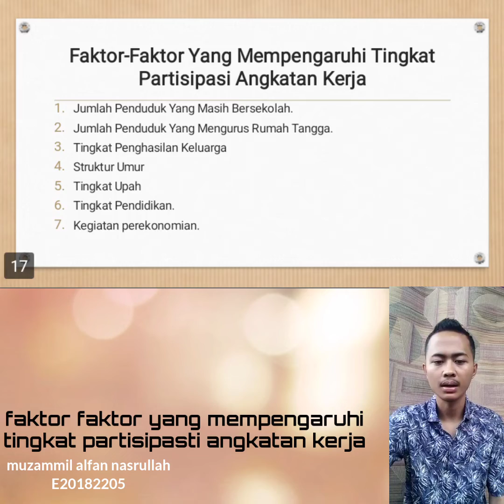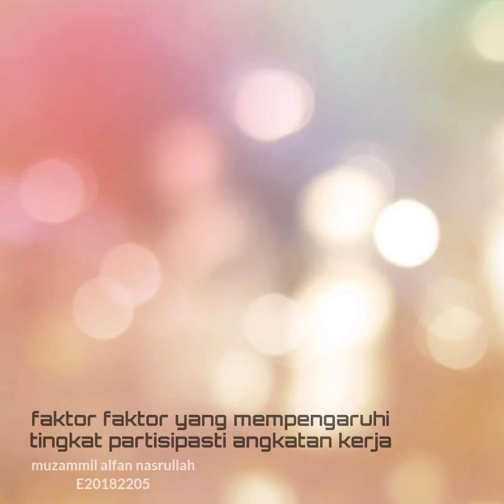Faktor faktor yang mempengaruhi TPAK/ES5/Perekonomian indonesia/muzammil alfan n/part 4/kel 7